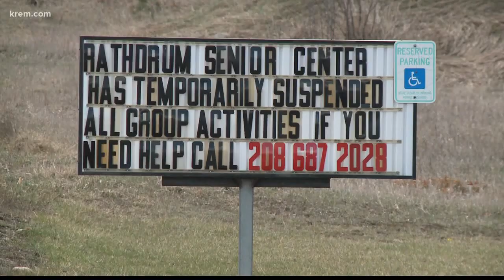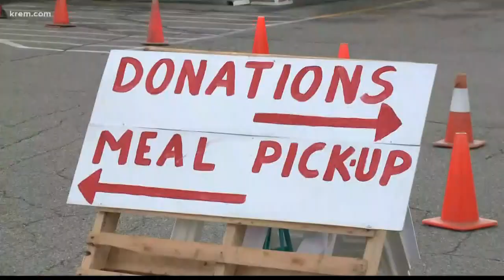'People will step up': Rathdrum community collects donations for those in need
Volunteers say this isn't just a story about them and what they're doing. It's rather about the whole community coming together amid the coronavirus outbreak.